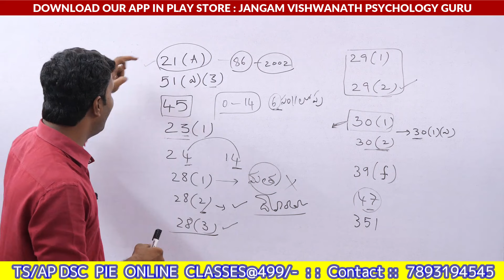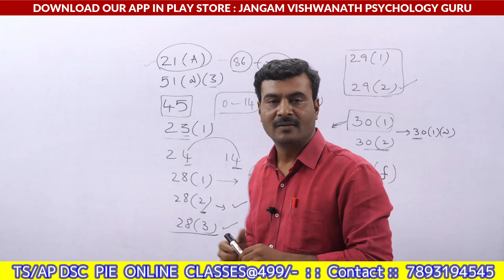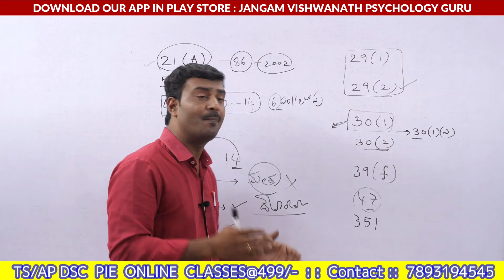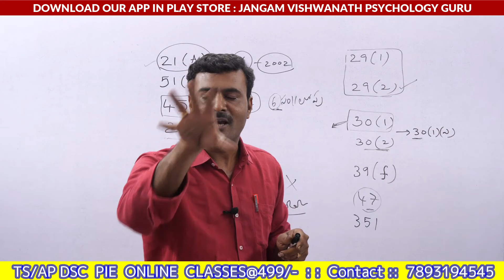PIE||విద్యా దృక్పథాలు||TS/AP|| విద్య- ARTICLES || Download App|| JANGAM VISHWANATH PSYCHOLOGY GURU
👉👉 Dy. Educational officer paper II & III కోర్స్, ఉచిత PDF, పరీక్షలు కేవలం @3898/

👉 General Studies
     PAPER -1    COMPLETE COURSE for All competetitive Exams By Winners   punlucation 👇

  👉AP/TS కంప్లీట్  కోడింగ్ తో కూడిన PIE ( విద్యా దృక్పథాలు)  కోర్స్ , ఉచిత  పరీక్షలు ,  ఉచిత అద్భుతమైన శ్రీ విద్య పబ్లికేషన్స్ PIE పుస్తకం,   కేవలం  699/- మాత్రమే
👉PIE COURSE LINK